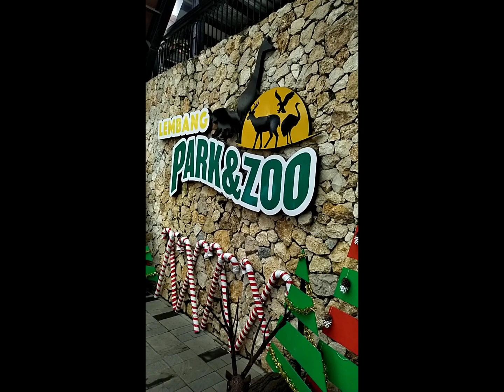SERU PIZZAAN_sungguh bikin ketagihan !!! PIKNIK DI LEMBANG PARK-ZOO